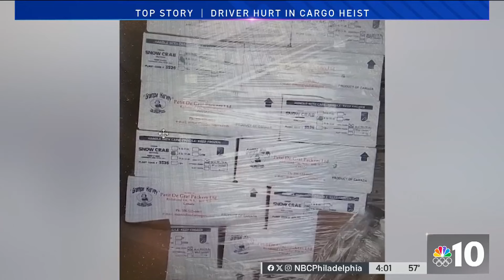Thieves make off with $30k worth of snow crabs during cargo heist in Philly, police say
A tuck driver was attacked trying to stop a cargo heist in a Northeast Philadelphia Walmart parking lot Friday morning. Police say there have been more than 50 incidents like this in the last year. NBC10's Yukare Nakayama has the details.